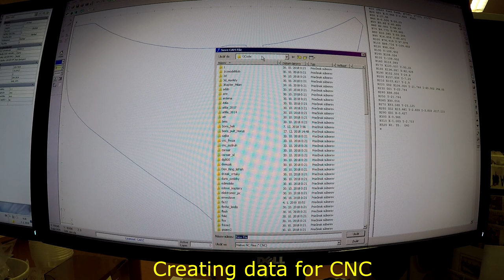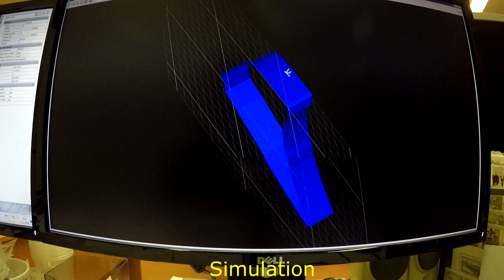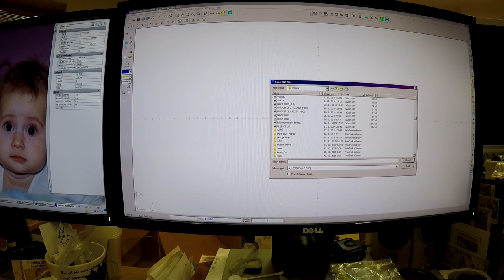How to make aramid fuel tank for RC Jet model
Making fuel tank for RC jet model FA22 raptor from aramid fabrics, volume 1.6l